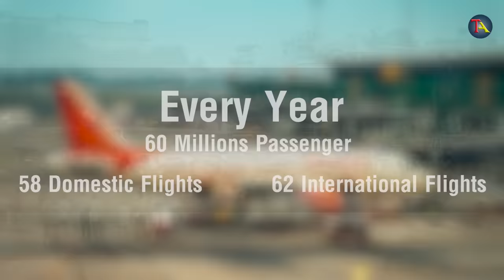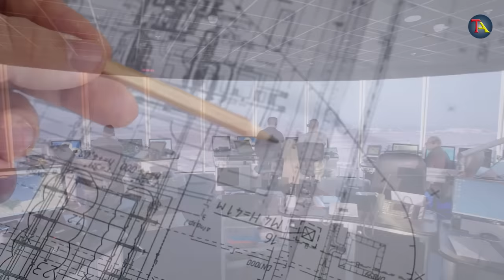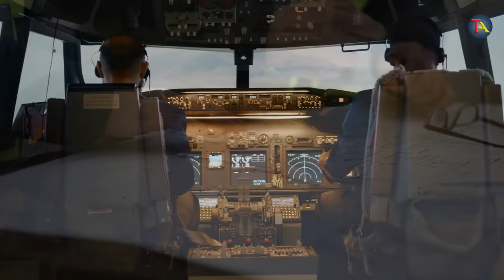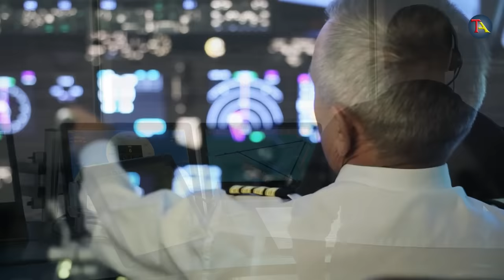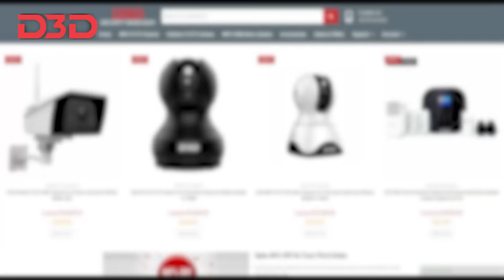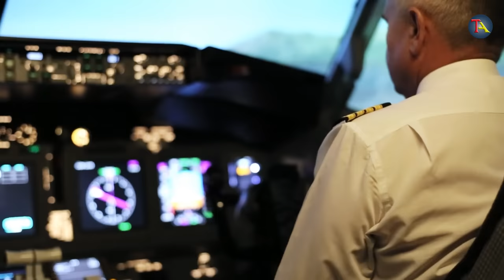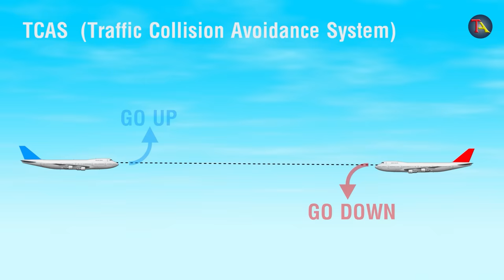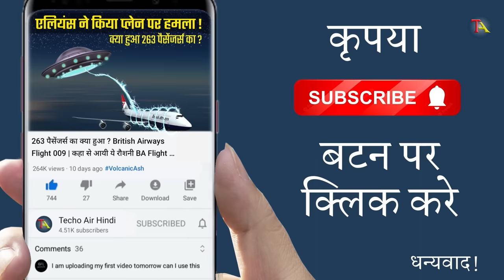दिल्ली के आसमान में टकराये दो प्लेन | Delhi Mid Air Collision Video | Fatal Collision 1996 Aircrash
दिल्ली के आसमान में टकराये दो प्लेन | Delhi Mid Air Collision Video | Fatal Collision 1996 Aircrash | Delhi Fatal Collision 1996 |

The Charkhi Dadri mid-air collision was the fatal crash that killed all 349 people on board both planes, making it the world's deadliest mid-air collision and the deadliest aviation accident to occur in India. The crash was caused by the Kazakhstani crew's failure to maintain the correct altitude, due to confused dialogue with the Delhi Control Tower.